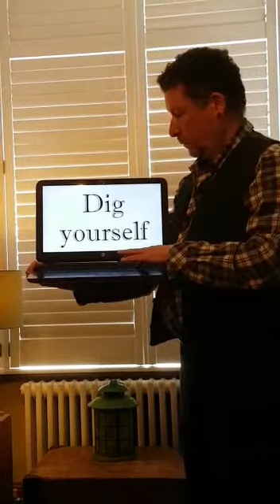Subterranean Homeschool Blues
Video from Andy Ross-Gower